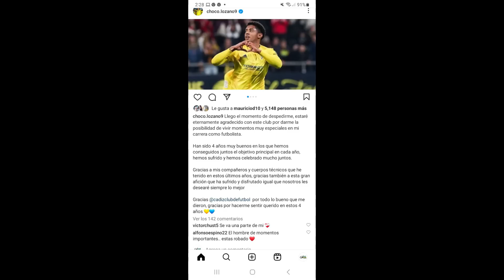IRRENOTICIAS: Chirinos ficha por Olimpia por dos años; Diego Vásquez renunciará después de Copa Oro